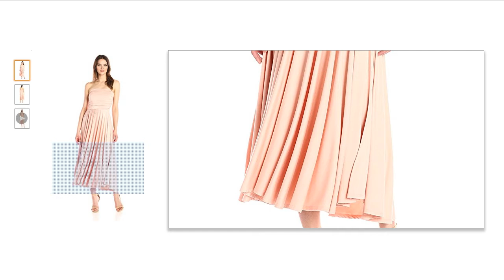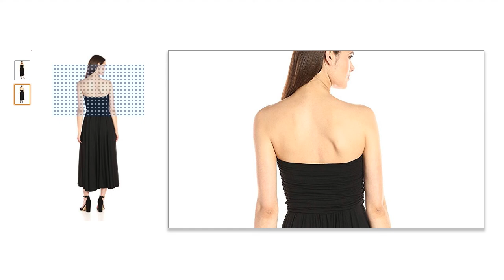Rachel Pally Women's Eme Dress